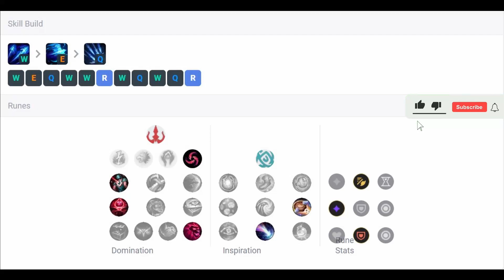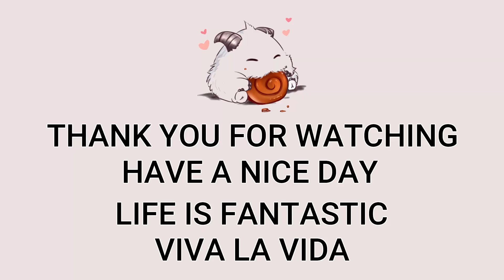Ashe Support VS Yummy | Patch 12.23